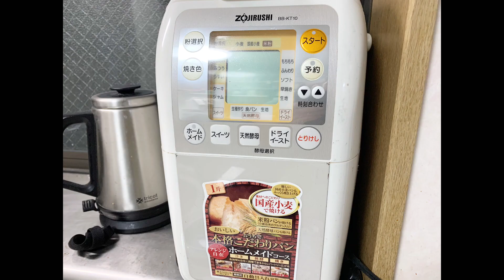【断捨離記録】どんどん捨ててこ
ガッツリ掃除する時間がないので、ちまちま整理していきます。